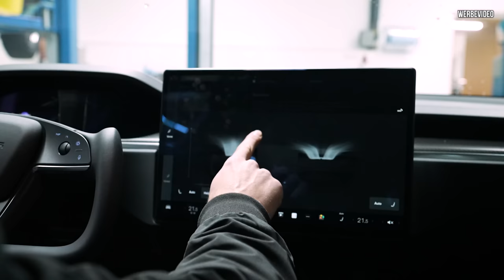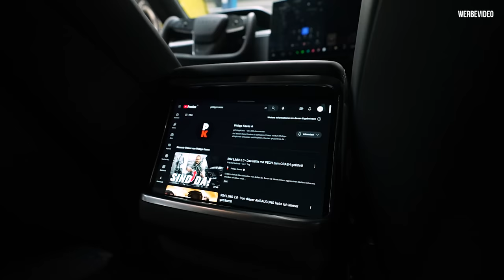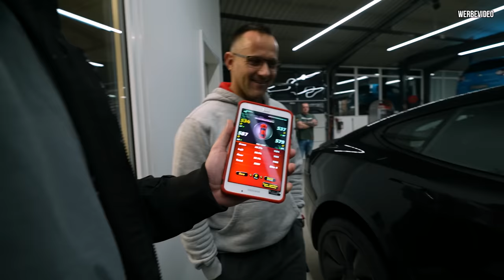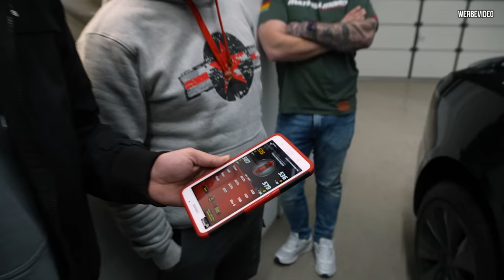⚡ DAS war GEFÄHRLICH! ⚡ - 140000€ TESLA PLAID mit 1020 PS springt vom PRÜFSTAND!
Paul hat endlich seinen Tesla Plaid mit 1020PS bekommen.
Das wollen wir sehen, drückt der Tesla wirklich über 1000PS auf dem Prüfstand?